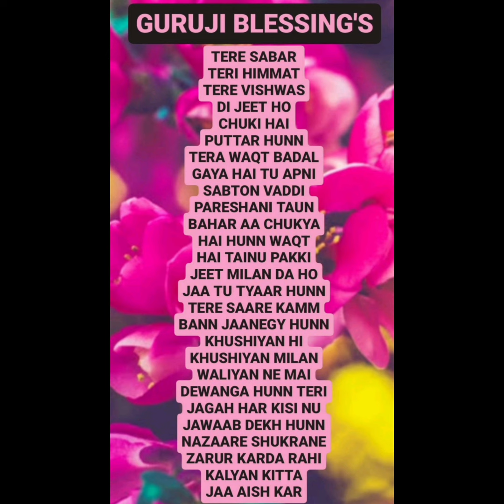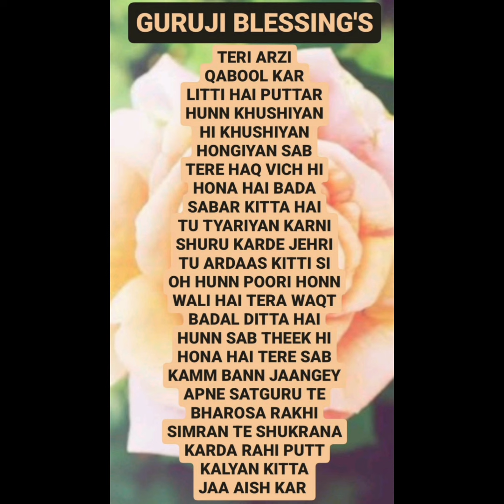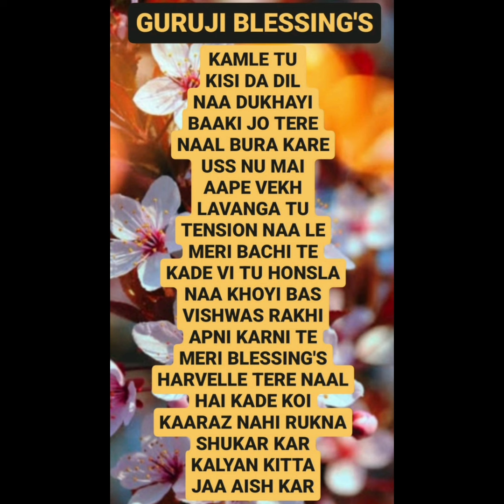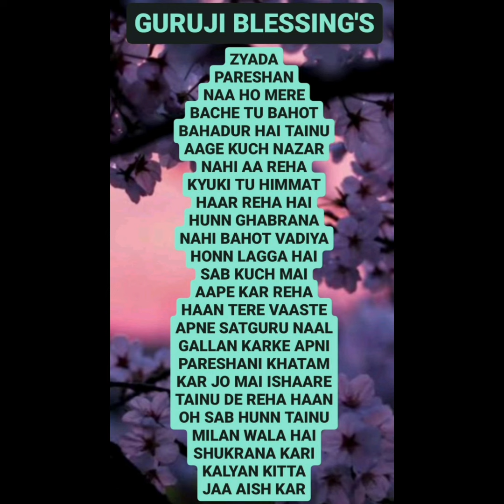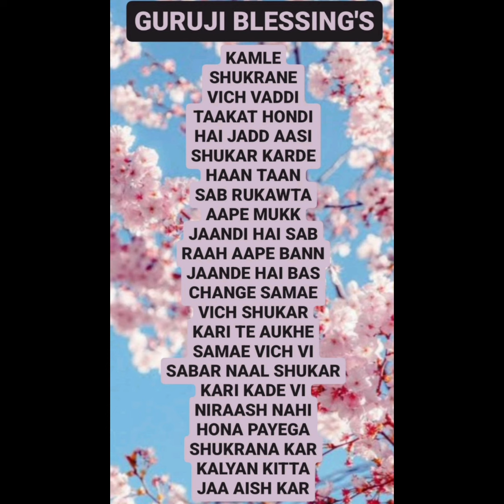GURU JI 7 (SEVEN) BLESSING'S @Guruji Bade Mandir @GuruJi - World of Blessings